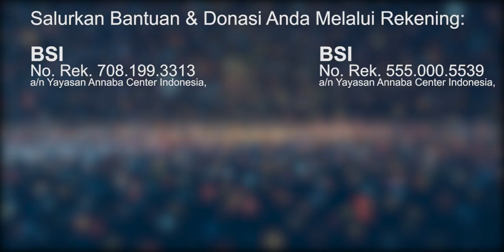Hafalan Santri Asal Papua || Syekh Ahmad Umar Taj